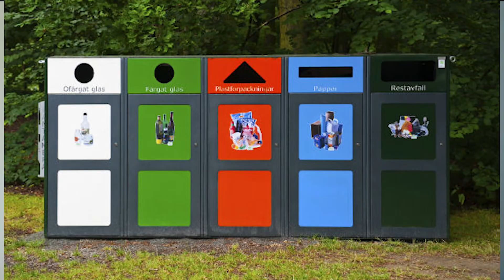مساهمة تقدمها أمينة بن طالب ناشطة شبابية في مجال إدارة المخلفات وإعادة تدويرها - اليمن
انضمو إلى أمينة بن طالب  في صناعة المستقبل الأخضر
 أسمعوا أصواتكم في مواجهة التغير المناخي
شاركوا في تحدي الأصوات الخضراء للشباب والشابات في العالم العربي
ندعوكم للتقدم للمشاركة في التحدي عبر كتابة مقال أو إنتاج مقطع فيديو يسلط الضوء على واحد أو أكثر من تحديات التغير المناخي وحلولها أدناه، لجعل هذه القضايا موضوعاً أساسياً للحوار في جميع أنحاء المنطقة العربية والسعي لإيجاد حلول لهذه القضية الملحة.
 1 . التحديات البيئية
شح المياه
التصحر
التحديات الزراعية
الأمن الغذائي
إدارة المخلفات
تلوث الهواء
2. الحلول الخضراء
ريادة الأعمال المجتمعية
مبادرات الشباب ومشاركتهم
مشاريع القطاعين الرسمي والخاص
الوظائف الخضراء والاقتصاد الأخضر
إذا كنت:
• من المهتمين بصناعة المحتوى وشغوفاً بالتصدي لقضايا التغيير المناخي، أو من الفاعلين في قضايا التغير المناخي وتمتلك المهارات اللازمة والخبرة الإعلامية في الكتابة، والتدوين، وإنتاج مدونات الفيديو ومقاطع الفيديو.
• من مواطني الأردن، وفلسطين، ومصر، ولبنان واليمن أو المقيمين فيها.
• عمرك بين 18 و30 عاماً.
شارك معنا وكن من بين الخمسة عشر متأهلاً للمرحلة الأولى لتشارك في:
مختبرات السياسة مع الفاعلين الرئيسيين في قضايا التغير المناخي
دورة إعلامية تدريبية احترافية
تطوير الوسائط الإعلامية المنتجة
شارك معنا لتحظى بفرصة لما يلي:
• التشبيك مع الجهات العالمية.
• الحصول على شهادة رسمية تقر بمساهمتك في التدريبات والمهارات المكتسبة منها.
• توسيع نطاق تأثيرك من خلال نشر منتجاتك الإعلامية على القنوات الإعلامية الإقليمية والدولية لشركاء المشروع.
كما قد تكون أحد 10 متأهلين في المرحلة النهائية (من أصل 15 مرشحًا للمسابقة) سيشاركون في فعالية جانبية تعقد على هامش مؤتمر الأمم المتحدة للتغير المناخي COP27
التي ستعقد لمدة يومين في مدينة شرم الشيخ المصرية.
الموعد النهائي لتقديم الطلبات: يوم 8 أيلول/سبتمبر 2022، عند الساعة 11:59 مساءً.

'أصوات_خضراء GreenVoices @RNW Media